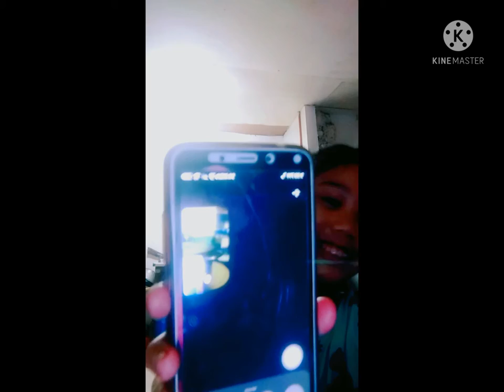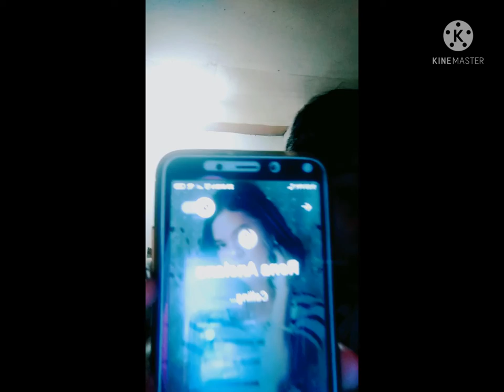prank call (Di sinagot